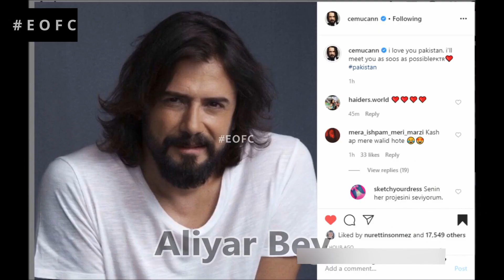Dirilis Ertugrul Cast Training Behind The Scenes HD